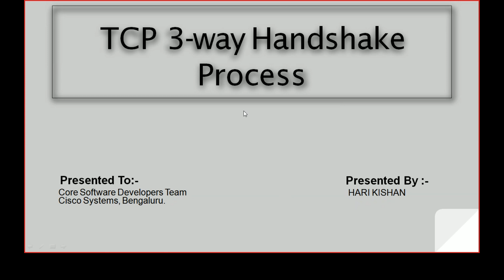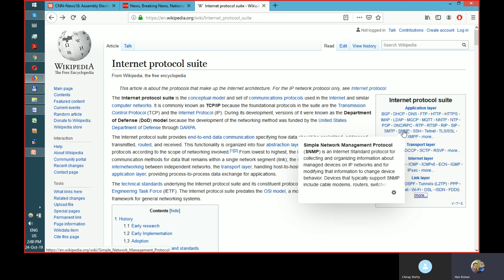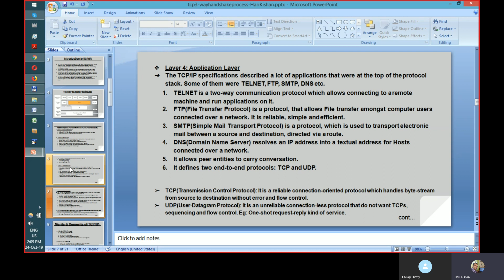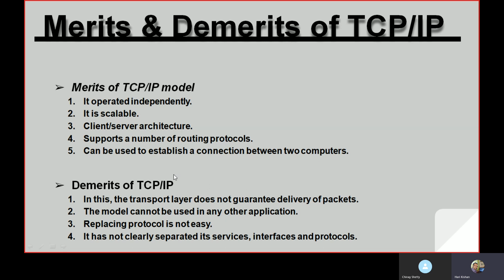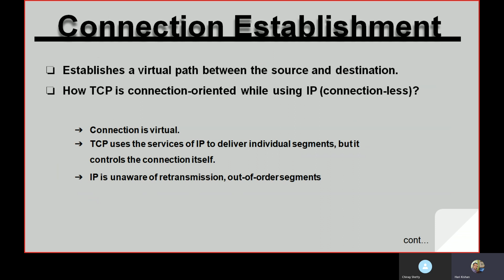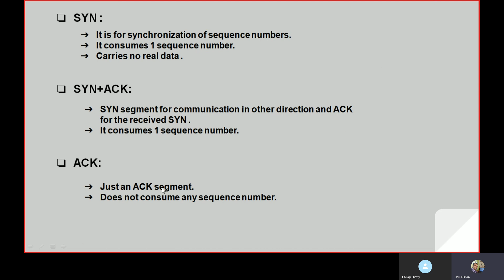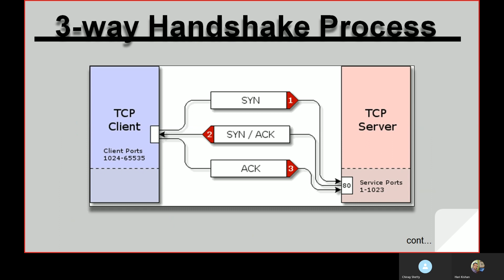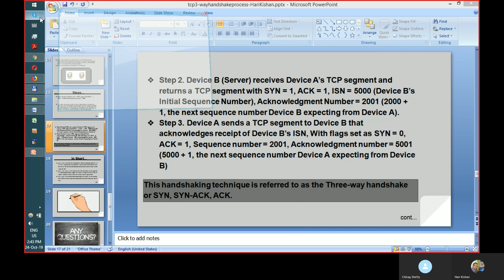Computer Networks - Part01 - TCP 3 Way Handshake Process Analysis by Wireshark - HARI KISHAN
Hi,
In this session of Computer Networks, I will be explaining :
- TCP 3 Way Handshake Process Introduction
- What are SYN, SYN+ACK, ACK packets
- Why is TCP reliable and HOW?
- Analysis of TCP packets
- Wireshark introduction

About me:
I am an Masters- M.Tech in Information Technology from premium institute of technology in India and have been working in top MNCs for almost 15 years now. Passionate in sharing my knowledge and experiences to the young and blooming youth of India and all over the world.
To make this knowledge classes available to all needy, i am uploading them here to watch and learn for yourself.

Hope you like it and if this is of your any help, please comment and let me know below.